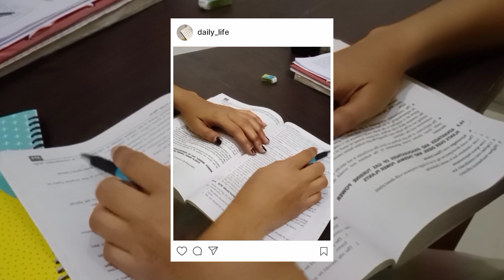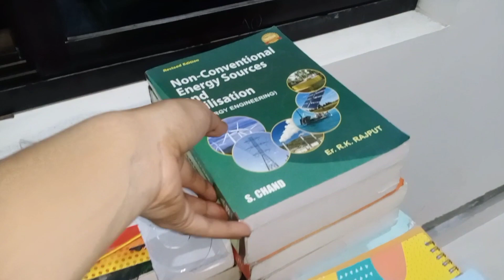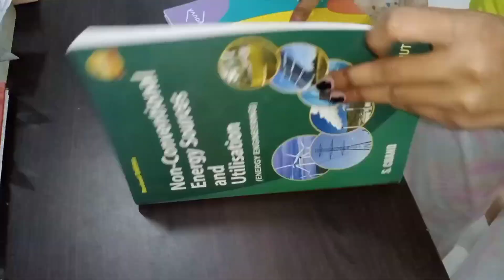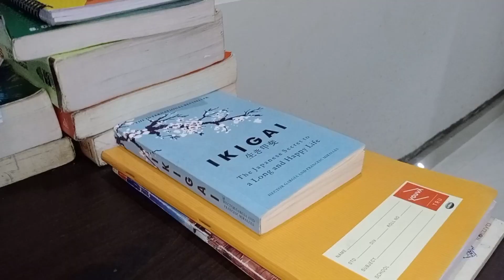study with me for *COLLEGE MIDTERM'S*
So this is basically a study vlog. In this vlog, I'm preparing for my college midterm. I hope, you will get some motivation to do study after watching this vlog. Watch it in 1080p for better quality. And yes sorry for the eco but I can't help it.

If you are reading this then drop "📚" emoji in the comment section.

Love you'll.